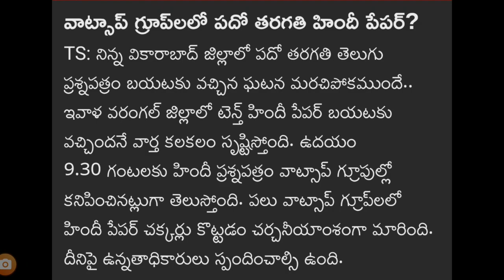తెలంగాణాలో ఇంకొక 10వ పేపర్ లీక్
Another 10th class paper leaked in telangana